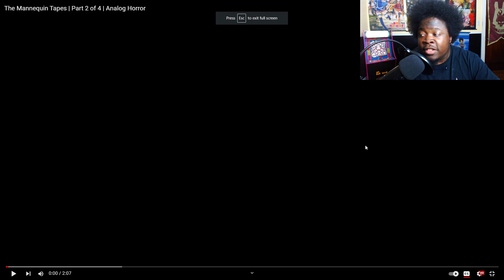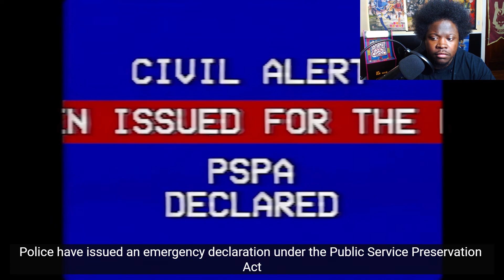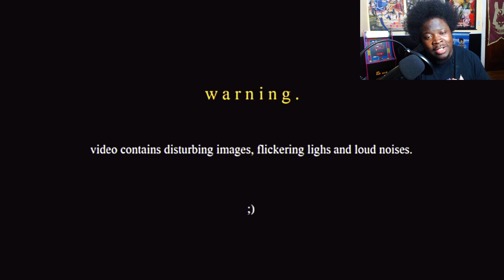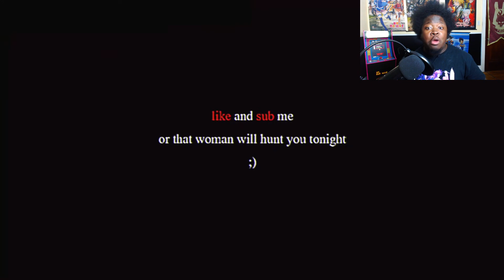THE SCARIEST VHS TAPES & ANIMATIONS I'VE EVER SEEN ....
Today we are reacting to another  Lost VHS Tape and horror animations that you all have recommended to me in the community discord ...